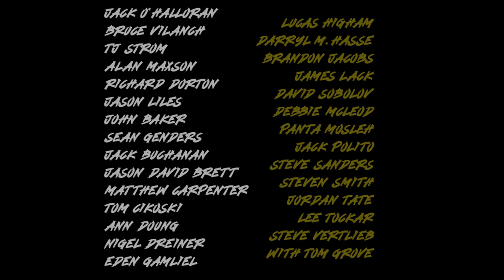PROMO - The Legend Of King Kong (2022) Clip - Making The Titans (FOLLOW & SUPPORT LINKS BELOW)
COMING SOON!
We had the great privilege to participate in an upcoming documentary "The Legend Of King Kong" directed by Tom Grove premiering this month featuring alongside our contribution the likes of Linda Miller (King Kong Escapes) Jack O'Halloran (King Kong 1976) TJ Storm (Godzilla: King Of The Monsters) and many more talents.

CLICK THE LINKS BELOW TO ADD THE LEGEND OF KING KONG TO YOUR WATCHLISTS!

Grove Documentaries & Jessup Music present: "The Legend of King Kong"

Written & Directed by Tom Grove
Music Composed by Christian Jessup
Edited by Tom Grove
"The Legend Of King Kong" Poster by Ian Richardson & Darren Stephens

Official Grove Documentaries website COMING SOON!

THE PLAYERS
John Baker
Jack Buchanan
Linda Miller
Jason David Brett
Matthew Carpenter
Tom Cikoski
Richard Dorton
Nigel Dreiner
Ann Doung
Tom Grove
Eden Gamliel
Sean Genders
Jack O’Halloran
Lucas Higham
Darryl M. Haase
Brandon Jacobs
Jason Liles
Alan Maxson
Debbie McLeod
Panta Mosleh
Jack Polito
Steve Sanders
Steven Smith
TJ Storm
David Sobolov
Jordan Tate
Lee Tockar
Steve Vertlieb
Bruce Vilanch